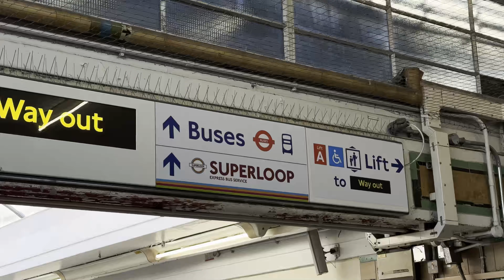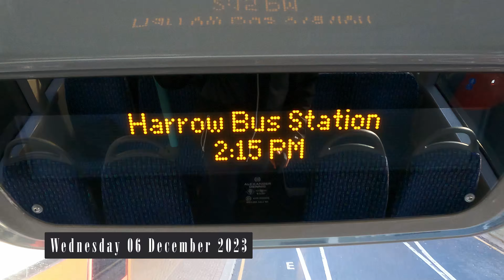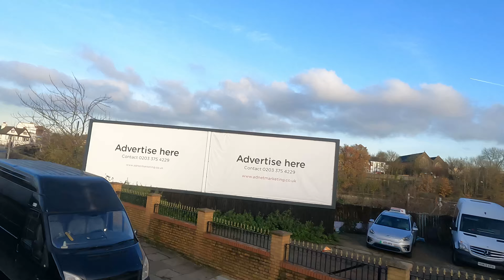🏙️ City Evolution: SL10’s Debut Redefining North London Transit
Hop on the excitement of London Bus Route SL10! Embarking from the bustling Harrow on the Hill Bus Station, this brand-new route takes you on a fresh journey through the city.

Starting just two weeks ago, SL10 explores uncharted territory, creating a buzz among passengers. Passing through vibrant neighborhoods like Kenton, Kingsbury, and Hendon, it weaves a tapestry of urban landscapes.

The highlight? A completely new road introduced just for SL10! This innovative addition brings a touch of novelty to the route, promising a unique travel experience. As the bus glides through Finchley Central, anticipate discovering new sights and landmarks along the way.

The final destination? North Finchley, where this adventurous route concludes. Join the ride on London's latest transportation gem, and be among the first to experience the city's evolving transit network! 🚌🌟
Captions:
00:00 Intro
00:24 Route Map
01:22 Harrow Bus Station (E)
06:30 Kenton Station (HH)
09:25 Kenton Road / Kenton Lane (U)
10:51 Kenton / Charlton Road (E)
13:44 Kingsbury Station (A)
18:34 Kingsbury Road / Roe Green (B)
23:48 Hendon Magistrates Court (HB)
26:26 Hendon Station (HD)
29:52 Hendon Central Station (A)
35:17 The Quadrant (S)
43:26 Finchley Central Station (C)
49:00 North Finchley Bus Station (S)